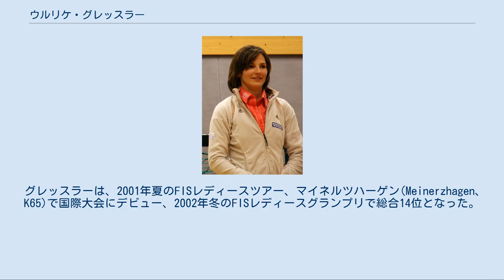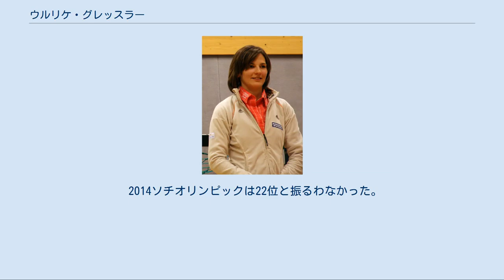ウルリケ・グレッスラー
ウルリケ・グレッスラー（Ulrike Gräßler、1987年5月17日 - ）はドイツ、ザクセン州Eilenburg出身のスキージャンプ選手。
身長175センチメートルの大型ジャンパーで現在ドイツ女子ジャンプ界のエース格である。
 グレッスラーは、2001年夏のFISレディースツアー、マイネルツハーゲン(Meinerzhagen、K65)で国際大会にデビュー、2002年冬のFISレディースグランプリで総合14位となった。
 2003年にはドイツ選手権で優勝、2004年のノルディックスキージュニア世界選手権（スウェーデン、Stryn）では非公式種目ながら2位となった。
 レディース・コンチネンタルカップ（COC）の導入以来、グレッスラーはこの女子ジャンプ最高峰のシリーズにおいて、常にトップクラスの成績を残している。
 記念すべき最初のシーズンである2004/05シーズンは12試合中11試合でベストテン入りし、総合6位となった。
コンチネンタルカップの一部となっているレディースグランプリでは3位となった。
 翌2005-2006シーズンはやや振るわず総合10位に終わったが、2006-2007シーズンは5勝をあげ、総合3連覇のアネッテ・サーゲンから88ポイント差の総合2位となった。
 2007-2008シーズンは夏場不振に陥ったが冬には復調して総合10位に入った。
 2008年からコンチネンタルカップは夏シーズンと冬シーズンに分割されたが、グレッスラーは3勝をあげるなどして夏シーズンの初代総合優勝者となった。
 チェコのリベレツで開催された2009年ノルディックスキー世界選手権で銀メダルを獲得した。
 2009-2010シーズンはコンチネンタルカップで計7勝をあげて総合2位、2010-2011シーズンは総合7位となった。
2011年ノルディックスキー世界選手権ではメダルも期待されたが19位に終わった。
 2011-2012シーズンから始まった女子スキージャンプ・ワールドカップでは3位が2回、4戦連続4位など安定した成績を残し総合4位となった。
 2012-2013シーズンは不調で、ワールドカップでは1度も一桁順位に入れずに2013年ノルディックスキー世界選手権に臨み、個人戦は11位に終わったが混合団体では銅メダルを獲得した。
ワールドカップ総合では33位に終わった。
 2014ソチオリンピックは22位と振るわなかった。